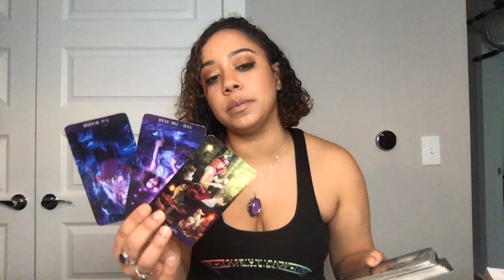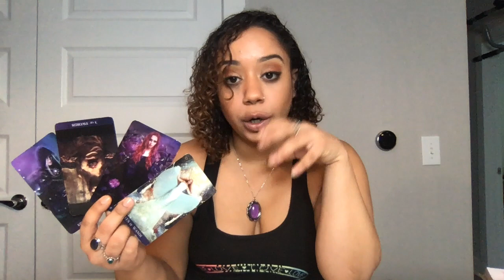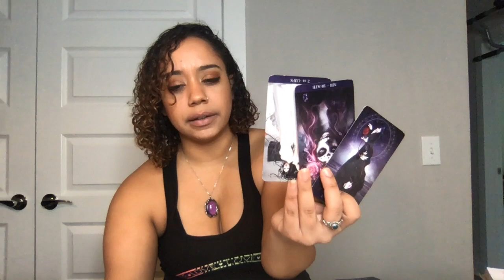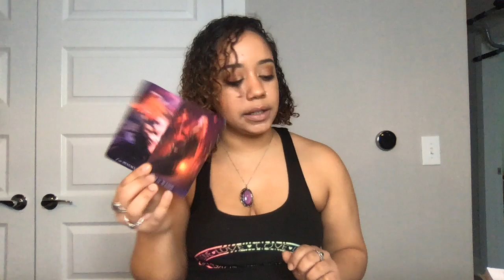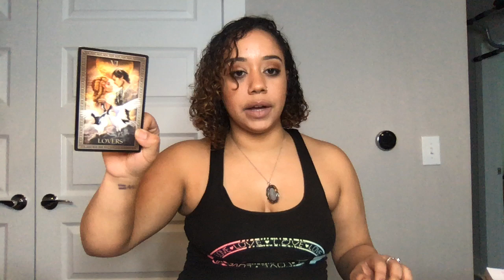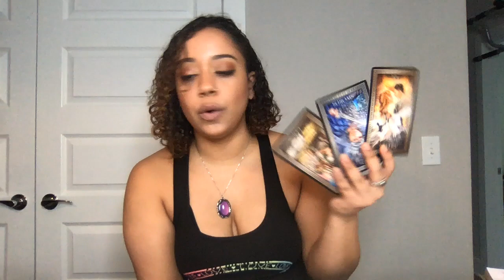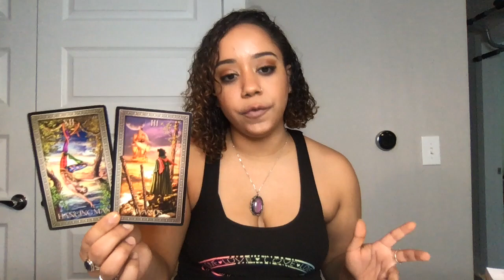Gemini April 5-12 You're not seeing this gift and it's RIGHT UNDER YOUR NOSE! C'mon Gemini!!!!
Personal IG:@HighVibrations44
Tarot IG: @HighVibrationsTarot

10-14 business days.

5 Business day wait. Ask me up to three questions. (Please no questions with multiple parts. Keep it to one true question!)